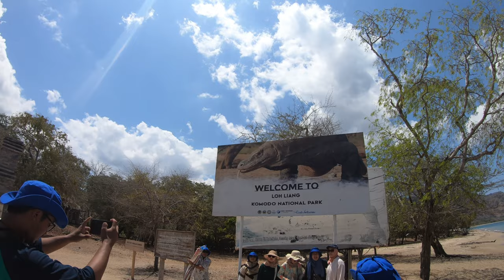Exploring the Mystical Beauty of Komodo Island | Sailing Adventure in Komodo National Park Flores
Join us on an unforgettable journey to Komodo Island and Komodo National Park in Indonesia. In this captivating video, we'll take you on a mesmerizing sailing adventure around Komodo Island, showcasing the stunning landscapes, majestic Komodo dragons, and incredible wildlife of the region.

Discover the wonders of Komodo Island as we explore its hidden treasures, embark on thrilling Komodo Island tours, and share our top recommendations for things to do in Komodo. From witnessing the awe-inspiring Komodo dragons to experiencing the rich biodiversity of Indonesia's animals, this video has it all.

Whether you're planning your own Komodo Island sailing expedition or simply looking for a virtual escape to this enchanting destination, our Komodo Island vlog has something for everyone.